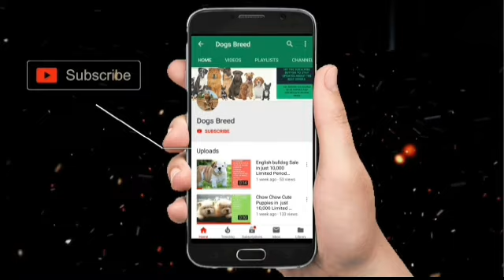Urgent sale | german shepherd puppies| german shepherd price| dogsbreedofficial 2021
📱Call or 📲what's app for best price  -  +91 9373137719 .

Life expectancy: 9 – 13 years
Origin: Germany
Colors: Black, Sable, Black & Tan, Red & Black, Grey, Black & Silver

Video Topic
Aaj Hum Leker Urgent sale|Long coat german shepherd puppies|long coat german shepherd price|dogsbreedofficial 2021
Keyword Searches -
german shepherd puppies for sale